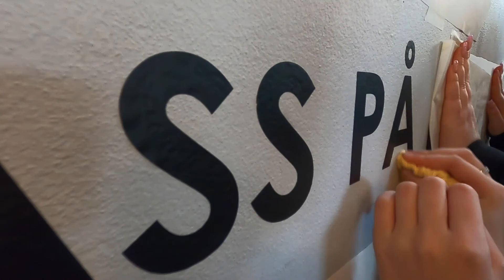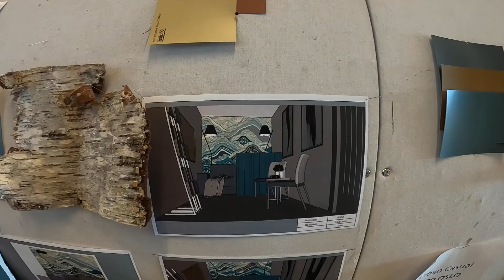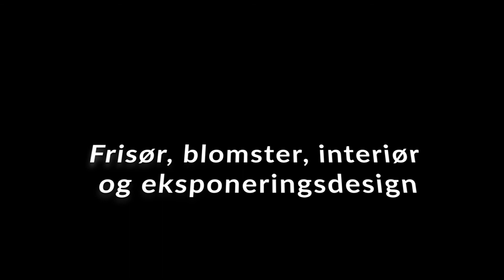Frisør, blomst, interiør og utstillingsdesign, Mysen videregående skole.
Film om utdanningsprogrammet Frisør, blomst, interiør og utstillingsdesign, ment for brobygging i faget utdanningsvalg for elever ved ungdomskoken skoleåret 20/21.